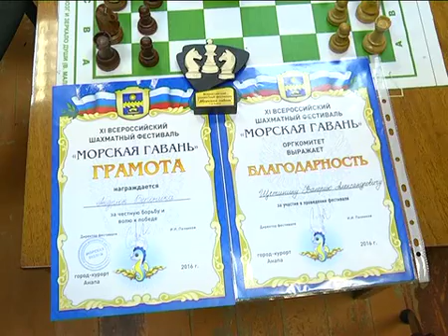«Морская гавань - 2016»